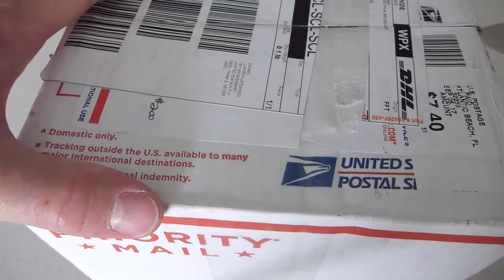Unboxing Lamson Litespeed XV aniversario - carrete de pesca con mosca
Unboxing del carrete para la pesca con mosca, marca Waterworks Lamson, modelo Litespeed, edición XV aniversario. 153 de 500